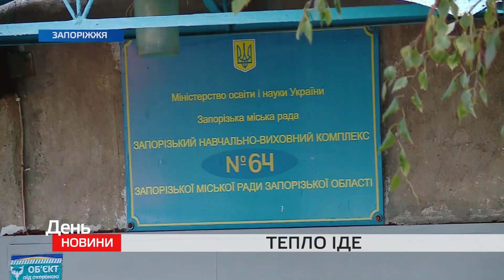Запорізькі Теплові мережі готують до холодів школу та дитячий садок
З новою котельнею у новий опалювальний сезон. Концерн “Міські теплові мережі” проводить роботи у школі та в дитячому садочку по вулиці Молочній